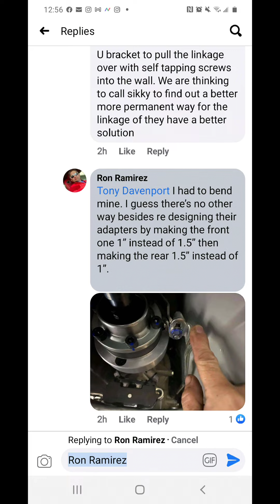Lexus ISF Sikky carbon fiber driveshaft part 3 - paradise!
once we took out the shift lever then bent the linkage we had the clearance needed for the driveshaft to rotate  freely.